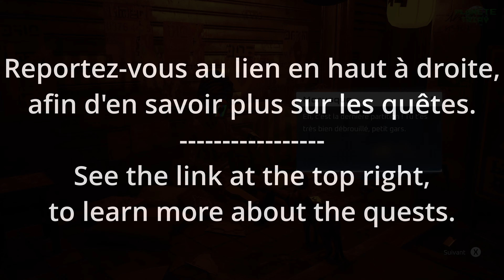Stray - Succès/Trophée - Badges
On poursuit les guides vidéo dédiés à Stray de BlueTwelve Studio, avec l'aide pour débloquer le Succès/Trophée "Badges". Pour ce faire, vous allez devoir collecter les 6 badges que comprend le jeu, 1 vous sera remis automatiquement, 2 sont cachés et les 3 autres offerts en récompenses de quêtes.

We continue the video guides dedicated to Stray from BlueTwelve Studio, with the help to unlock the Success/Trophy "Badges". To do so, you will have to collect the 6 badges that the game includes, 1 will be given to you automatically, 2 are hidden and the other 3 are offered as quest rewards.

00:00:00 = Intro
00:00:07 = Avertissement/Disclaimer
00:00:10 = Badge de Musique/Music Badge
00:00:18 = Badge d'Extériorisme/Outsider Badge
00:00:25 = Badge de Fleur/Plant Badge
00:00:33 = Badge de Chat/Cat Badge
00:01:02 = Badge de Police/Police Badge
00:01:42 = Badge Neco/Neco Badge

GamerTag Xbox : Tripy73
Nintendo : Tripy73
Steam : Tripy73
PSN : Tripy74